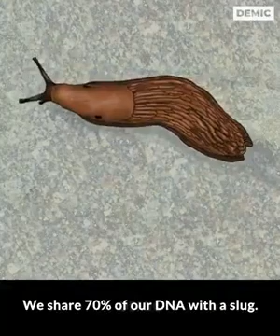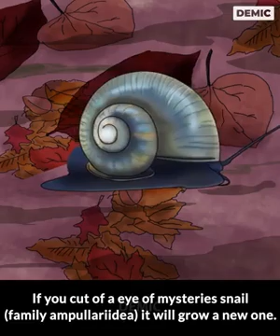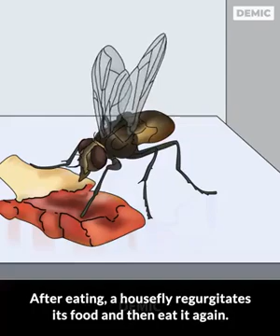Did You Know? These Interesting Animal Facts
Animals are amazing things; all of us are unique and sometimes very unusual in our behavior. ... If you would like to learn more about animals first hand, check out our wildlife conservation ... See more from volunteers on Flickr and YouTube. ... This Photo Of 'Man Running In Snow' Isn't What It Seems.